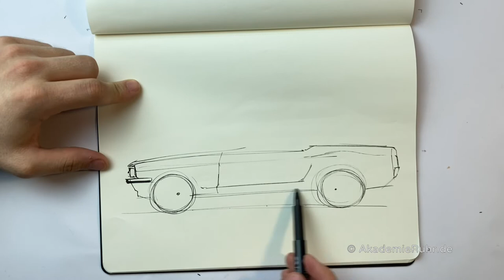Transportation Design studieren. Dozenten-Tipps für deine Transportation design Bewerbungsmappe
Nicht nur das Zeichnen von Autos gehört zu Transportation Design Studium dazu. Alle Arten von Fahrzeugen natürlich auch. In diesem Video zeigen wir euch, wie ihr ein Boot in Zwei-Punkt-Perspektive zeichnen könnt.

Du möchtest Transportation-Design studieren?
Gerne unterstützen wir dich bei der Erstellung deiner Transportation-Design Bewerbungsmappe. Darüber hinaus informieren wir dich gerne über das Berufsfeld Transportation-Design und das Transportation-Design-Studium.